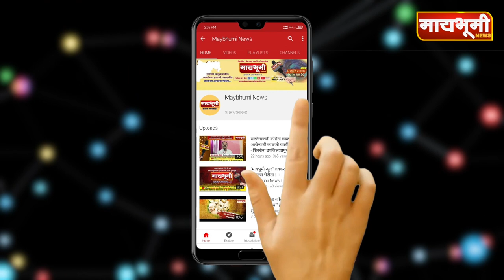अहमदनगर । आमदार संग्राम जगताप यांनी केली खराब रस्त्यांची पाहणी